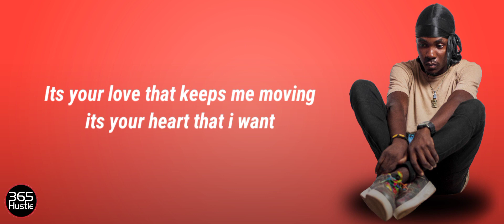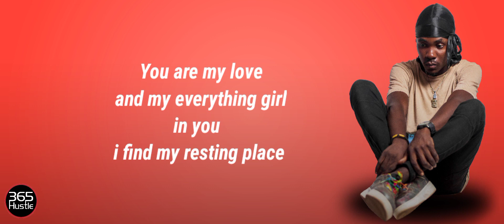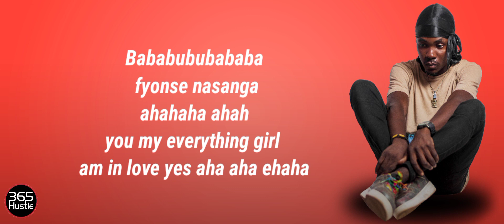Flexerman Josh - Everything [Official Lyric Video]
Artist(s): Flexerman Josh
Song: Everything [Official Lyric Video]

Zambian Music 2022 | Zambian Gospel Music 2022 | Zambian Hip-Hop Music 2022 | Zed Music 2022 | Zambian Music Videos 2022 | Zambian Music
ZEDMUSIC / ZED MUSIC